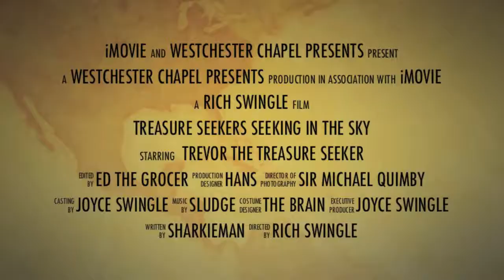Treasure Seekers: The Greatest Friendship Ever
Westchester Chapel's Treasure Seekers (ages 5-10) meet the third Sunday of every month. Join Trevor the Treasure Seeker and his friends as they seek the Greatest Treasure Ever!

The search takes place at Westchester Chapel, which meets at the Crowne Plaza, 66 Hale Ave., White Plains, NY 10601 at 11 a.m.